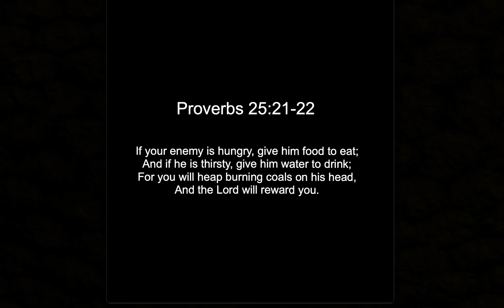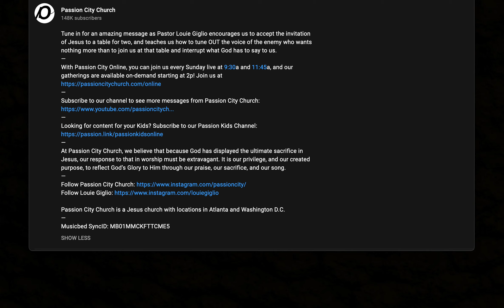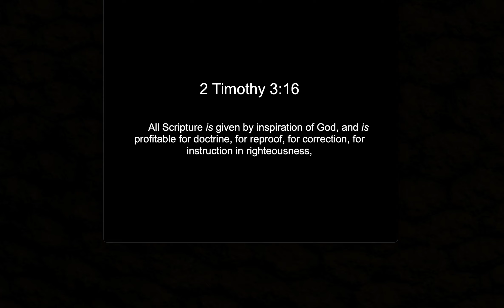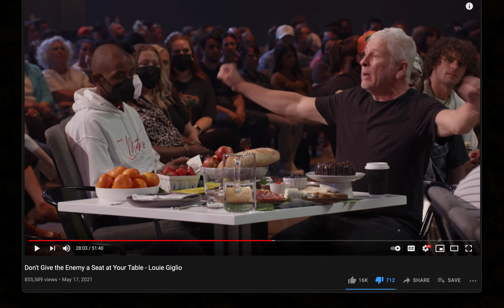Preach The Word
2 Timothy 3:16